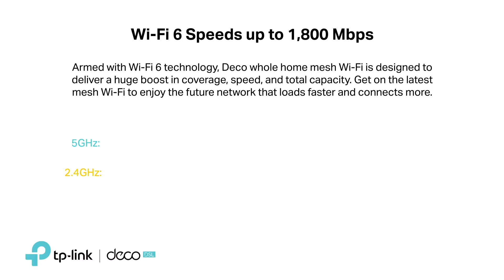Deco X20 DSL Video 1080p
Introducing First Ever Superior Mesh VDSL Wi-Fi System,

Deco X20 DSL - AX1800 VDSL Mesh Wi-Fi 6 Modem Router.